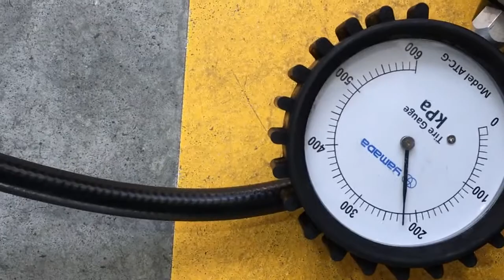スタッドレスタイヤ交換 vol.491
スタッドレスタイヤに交換し、車の日常点検をした動画ですよ。
締め付けは対角1-3-2-4でバランス良く行って下さいね